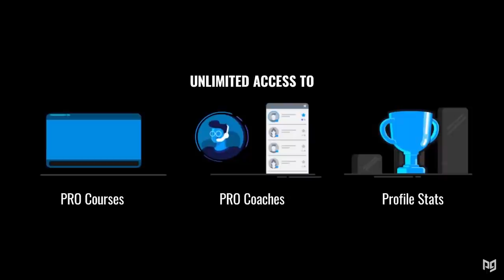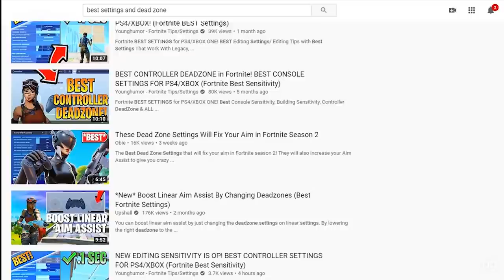6 GAME-CHANGING TIPS Controller Pros Use That YOU Probably DON'T! - Fortnite Tips & Tricks